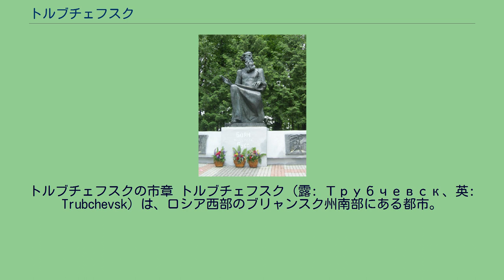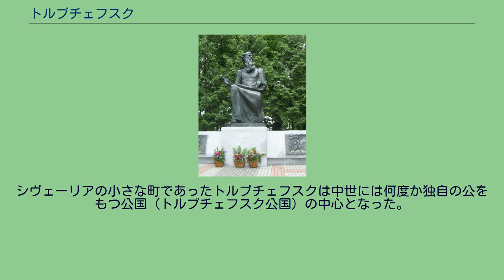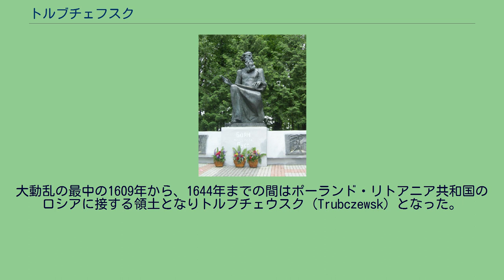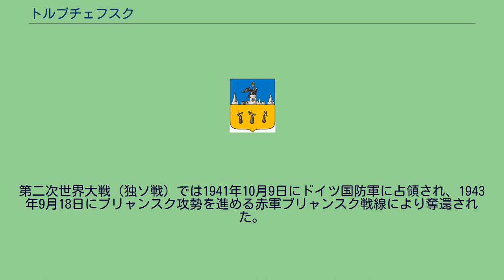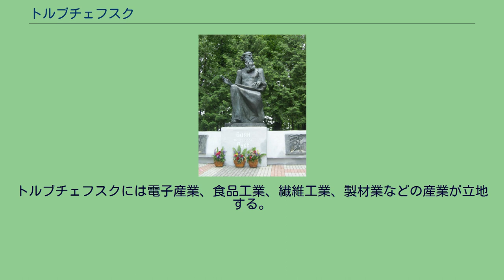トルブチェフスク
トルブチェフスクの市章 トルブチェフスク（露: Трубчевск、英: Trubchevsk）は、ロシア西部のブリャンスク州南部にある都市。
ウクライナとロシアの接する国境にほど近い。
1989年ソ連国勢調査では16.301人であった。
州都ブリャンスクの南95キロメートルにある。
ドニエプル川の支流デスナ川が流れる町で、右岸から支流のネルッサ川が合流している場所にある。
トルブチェフスクの1000年記念碑。
叙事詩を歌う詩人 トルブチェフスクは、かつてシヴェーリアと呼ばれた地方でも古い歴史を持つ町である。
東スラブ語の写本では、12世紀後半にトルベツク（Трубецк）の名でチェルニーヒウ公国の町として登場する。
1164年に（あるいは1185年に）起こったポロヴェツ（クマン人）との戦いの記事の中で登場しているのが確認できる最古の記録だが、地元では975年を創建の年と考えている。
当初はトルベツクのほかにも、トルベチ（Трубечь）、トルベジスク（Трубежск）などの名で現われており、いずれも「（狭い）川」という語に由来する。
トルブチェフスクはポロヴェツとの戦いを描いたロシアの古い叙事詩『イーゴリ遠征物語』にも登場しており、主要な登場人物であるフセヴォロド・スヴャトスラヴィチはトルブチェフスクおよびクルスクの公である。
シヴェーリアの小さな町であったトルブチェフスクは中世には何度か独自の公をもつ公国（トルブチェフスク公国）の中心となった。
1164年から1196年、1202年から1211年、1212年から1240年（モンゴルのルーシ侵攻で破壊）、1378年から1399年、そして1462年から1503年にトルブチェフスク公（トルベツク公）が活動していた。
14世紀以降はリトアニア大公国などに仕えていたが、1503年にモスクワ大公国に併合され、最後の公の子孫はトルベツコイ公爵家となった。
同家はリトアニア大公国のアルギルダスの息子ドミトリユス・アルギルダイティスの血を引く名門の家系である。
大動乱の最中の1609年から、1644年までの間はポーランド・リトアニア共和国のロシアに接する領土となりトルブチェウスク（Trubczewsk）となった。
17世紀には麻の栽培で栄え、麻の縄や繊維製品、麻の実油などを生産していた。
1778年には地方行政改革で市の地位を認められ、郡の中心地となった。
第二次世界大戦（独ソ戦）では1941年10月9日にドイツ国防軍に占領され、1943年9月18日にブリャンスク攻勢を進める赤軍ブリャンスク戦線により奪還された。
19世紀以来、交通や物流の大動脈から外れた町となったトルブチェフスクは、大きな産業が立地しておらず古いたたずまいが残る。
トルブチェフスクには16世紀の至聖三者聖堂（Троицкий собор）、17世紀の救世主顕栄大聖堂（Преображенская церковь）、18世紀の生神女庇護聖堂（Покровская церковь）ほか、19世紀の聖堂も多く残る。
住宅の古いものは17世紀に遡る。
市内には博物館およびプラネタリウムもある。
トルブチェフスクには電子産業、食品工業、繊維工業、製材業などの産業が立地する。
モスクワ・ブリャンスク・キエフを結ぶ鉄道本線から分岐した長さ36kmほどの支線がトルブチェフスクで終点となっている。